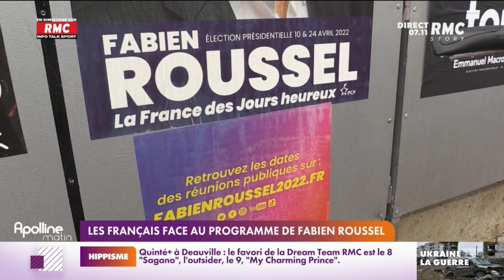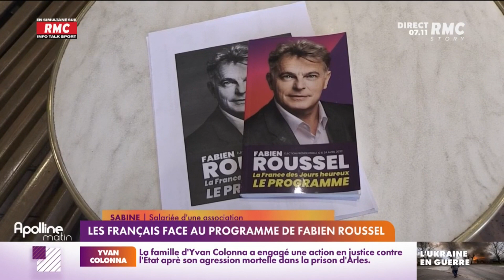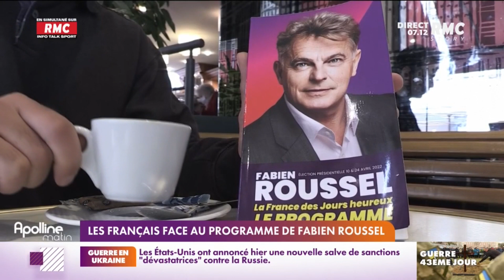"Si on devait voter au trombinoscope, je voterais pour Roussel"